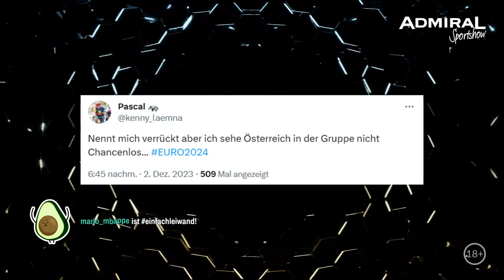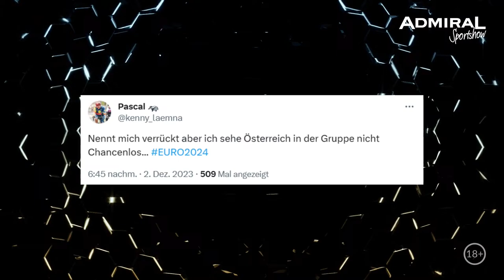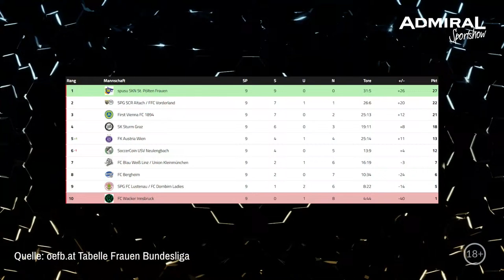ADMIRAL Sportshow mit Lisa Makas und Yvonne Weilharter von den FK Austria Wien Frauen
Am Donnerstagabend dreht sich wieder alles um Fußball! 😍⚽️ Wir dürfen Lisa Makas und Yvonne Weilharter von den FK Austria Wien Frauen begrüßen. 🟣

Wir freuen uns, wenn ihr bei der vorletzten ADMIRAL Sportshow-Folge des Jahres dabei seid und am Donnerstag ab 19:00 Uhr eure Fragen stellt! 🤩

👉 ADMIRAL Sportshow
📅 Jeden Donnerstag
⌚️ Ab 19:00 Uhr
🖥 Live auf YouTube & auf Twitch

00:00 Intro
05:27 Senf der Woche
09:00 Lisa Makas und Yvonne Weilharter
39:00 Hell of a corner
42:32 Sixpack
55:34 Ausblick
58:00 Verabschiedung